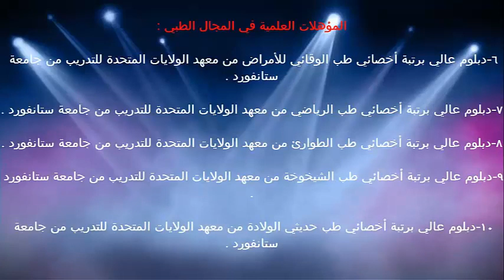استمرار الكحة / الدكتور د.خالد بن سعود الحليبي اخصائي الطب الوقائي للأمراض